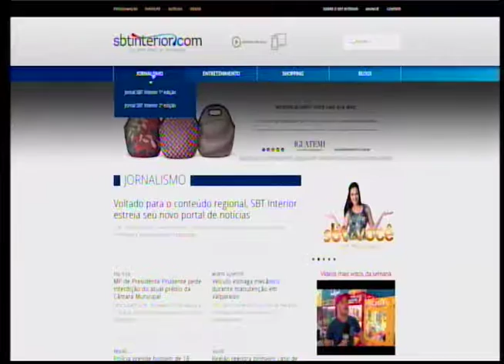SBT e Você 09/05/16 na íntegra | Tema: Imigrantes Portugueses